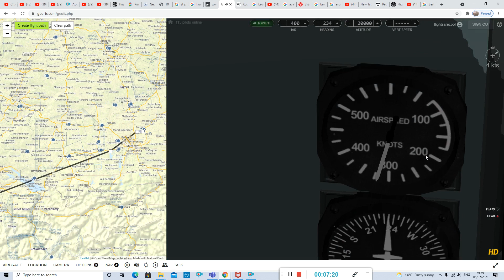swiss rj100 muc-zrh